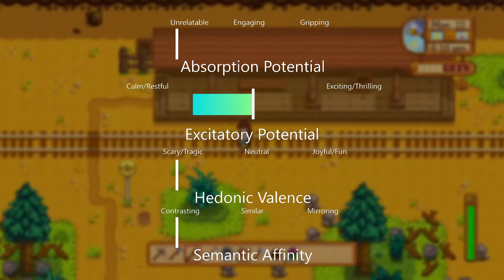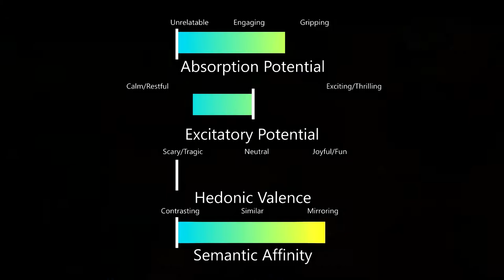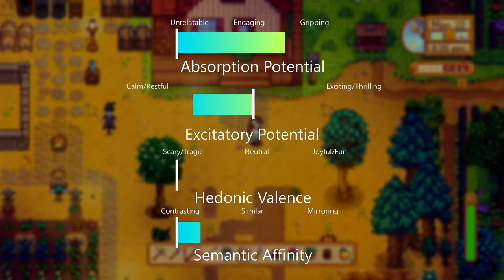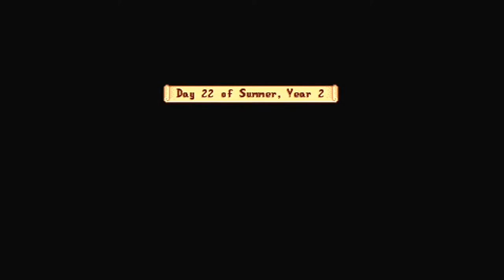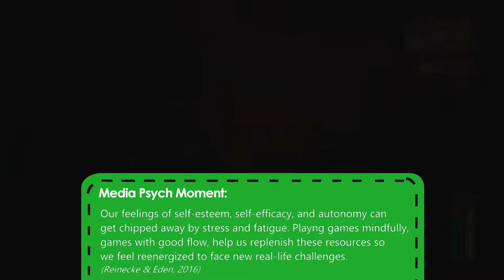STARDEW VALLEY + Mental Health | Video Games and Media Psychology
Stardew Valley offers us therapeutic effects that help us recover from stress, express and fine-tune our identities, relate to others, and replenish important psychological resources. If this game has helped you through difficult times, you're not alone and you're not strange! (Even though sometimes we think we might be strange for being so affected by a game..)

I hope this video adds to the conversation about how games can be taken seriously and treated seriously as not just forms of entertainment, but (if we play mindfully and intentionally) sources of comfort, challenge, and encouragement!

Game:
Stardew Valley (2016) by Eric Barone and Sickhead Games

Sources in Order of Appearance:

Watkins, R., & Molesworth, M. (2012). Attachment to digital virtual possessions in videogames. In Research in consumer behavior (pp. 153-170). Emerald Group Publishing Limited.

Rigby, C. S., & Ryan, R. M. (2016). Motivation for entertainment media and its eudaimonic aspects through the lens of self-determination theory. The Routledge handbook of media use and well-being: International perspectives on theory and research on positive media effects, 34-48.

Cheung, F., Tang, C. S. K., & Tang, S. (2011). Psychological capital as a moderator
between emotional labor, burnout, and job satisfaction among school teachers
 in China. International Journal of Stress Management, 18(4), 348.

Reinecke, L., & Eden, A. (2016). Media-induced recovery as a link between media exposure and well-being. The Routledge Handbook of Media Use and Well-Being: International Perspectives on Theory and Research on Positive Media Effects, 106.

Robinson, M. J., & Knobloch-Westerwick, S. (2016). Mood Management through Selective Media Use for Health and Well-Being. The Routledge Handbook of Media Use and Well-Being: International Perspectives on Theory and Research on Positive Media Effects.

Hall, A. E. (2016). PERSONALITY, MEDIA, AND WELL-BEING. The Routledge Handbook of Media Use and Well-Being: International Perspectives on Theory and Research on Positive Media Effects.

From Mark J. P. Wolf & Bernard Perron (eds.): The Video Game Theory Reader 2. New York: Routledge 2009. pp. 237-252.

Hartmann, T. (2016). Parasocial interaction, parasocial relationships, and well-being. The Routledge handbook of media use and well-being: International perspectives on theory and research on positive media effects, 131-144.

Derrick, J. L., Gabriel, S., & Tippin, B. (2008). Parasocial relationships and self‐discrepancies: Faux relationships have benefits for low self‐esteem individuals. Personal relationships, 15(2), 261-280.

Stever, G. S. (2011). Fan behavior and lifespan development theory: Explaining para-social and social attachment to celebrities. Journal of Adult Development, 18(1), 1-7.

Music in Order:

Intro: aimless - "long distance"
Outro: VINDELIC - "Rainbow chasers"